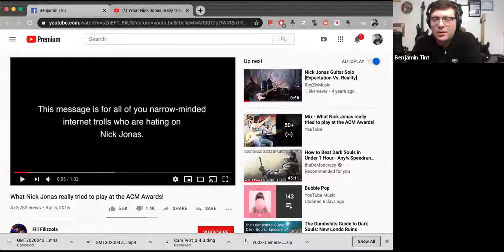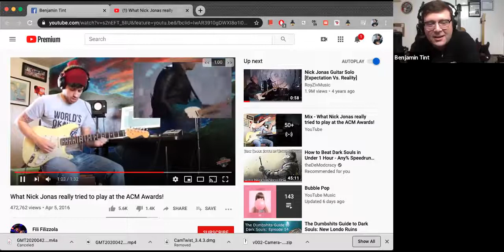102 John Cesar - Memeology and classical guitar.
For The Classical Guitarist is an online media page that creates and produces modernized content centered around more about the classical guitar
For more content and information about For The Classical Guitarist please check us out on facebook, instagram, and youtube.